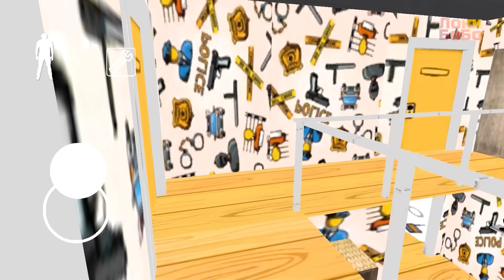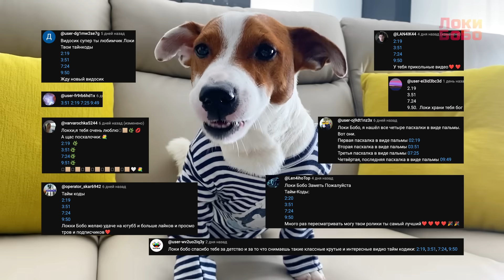Гренни это Полицейский ► Смешные моменты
Granny Police ► Гренни превратилась в полицейского и заперла Локи Бобо в камере 😳